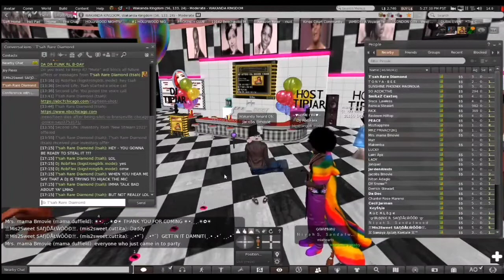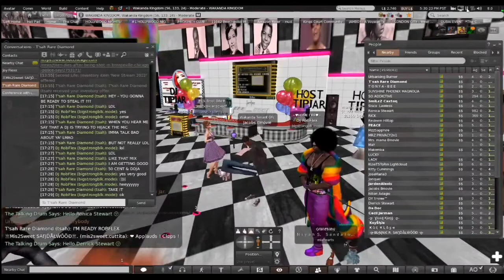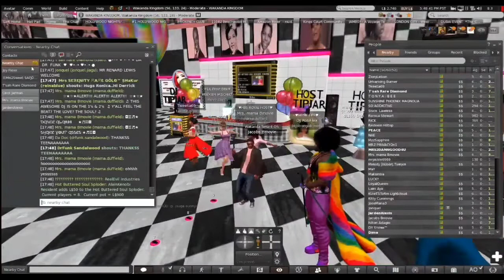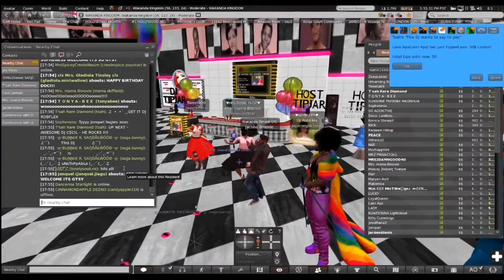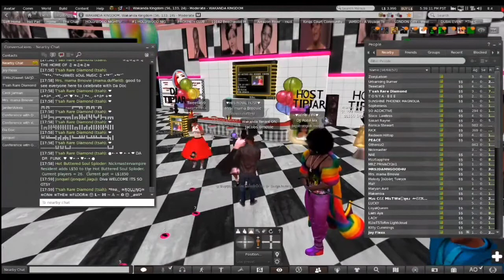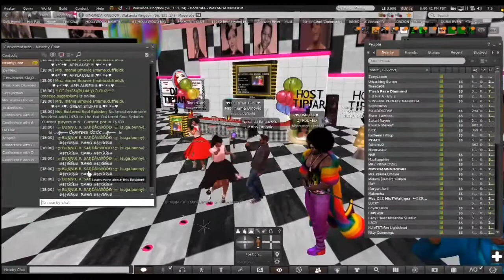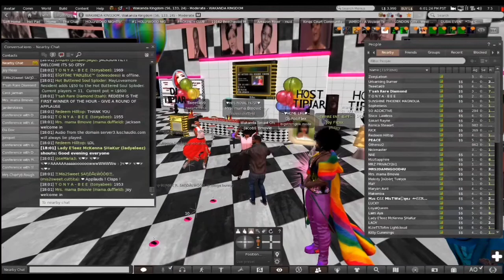Hijacking the mic for Doc Funks real life 70s Birthday celebration.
This video is a break away from my normal way of DJing in real clubs and parties also demonstrates what I do for one of  my online platforms called Second Life. I hijack the mic for a last minute surprise 30 minute set for the legendary Doc Funk's real life 70s Birthday celebration at Tsah's Wahkanda Kingdom, please leave a thumbs up if you enjoyed the set and thank you for listening.

use for purposes such as criticism, comment, news reporting, teaching, scholarship, and research.I state here
in a good faith that I have made and uploaded here this copy of this copyrighted material completely for the
purposes of comment and criticism - i.e. my production of the copy of this copyrighted material and sharing of
it here on YouTube in this particular case - is totally non-profit, and that I believe that my production of
this copy of this copyrighted material and sharing of it here in YouTube in this particular case can only
increase value of this copyrighted material and produce only positive effects for this copyrighted material in
its potential market.